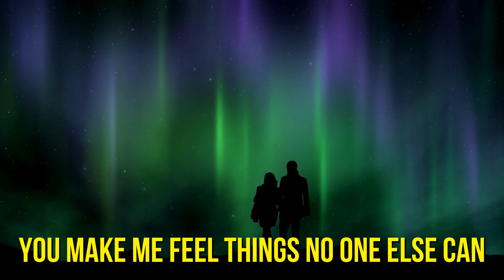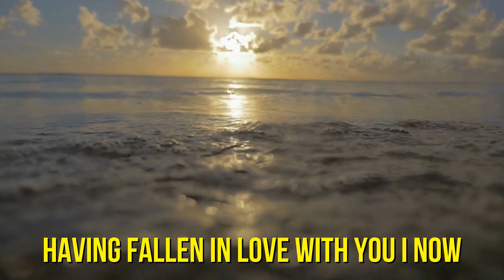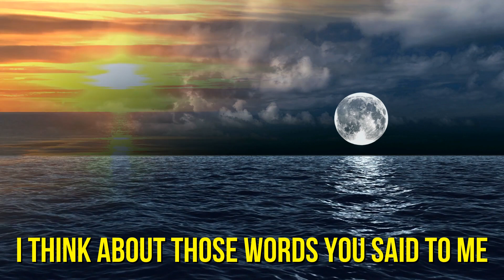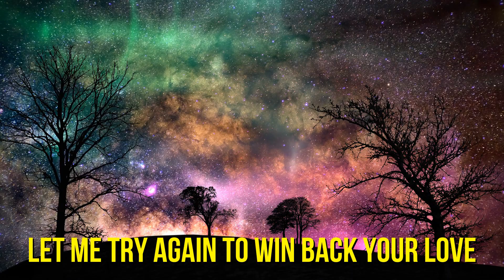DM to DF 💕 "I Will Win Back Your Love"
This channelled love letter shares emotions from the DM collective to the DF. It is powerful to see and feel these feelings and emotions at first hand. Thank you angels for opening up this window to the mind to provide this amazing insight.  🙏😇💛